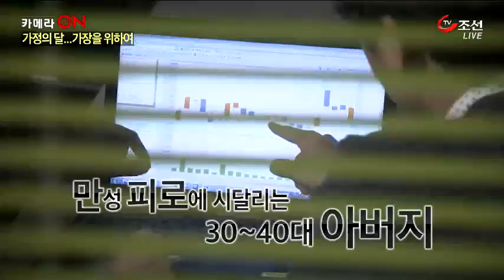가정의 달…가장을 위하여 [카메라온]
카메라온